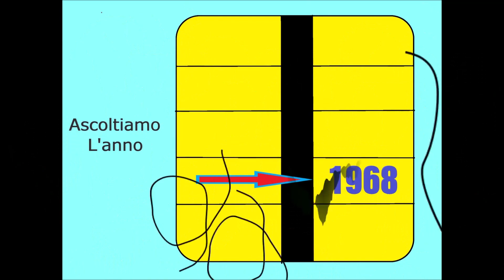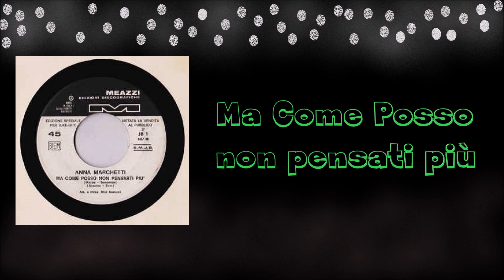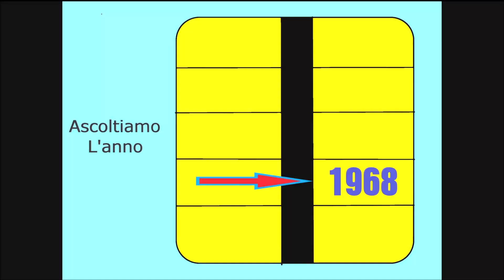Ma Come Posso Non Pensarti Più {1968} - Anna Marchetti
Canzoni Anni 60 - Play List: Italia "1968"
Qui la Play List: